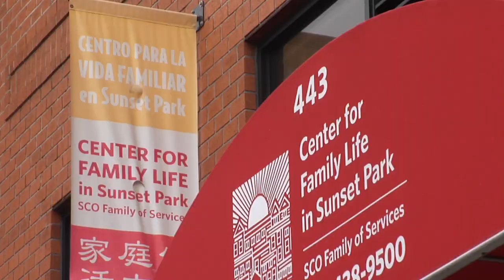Safeguarding Children of Vulnerable Immigrant Parents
Co-founded by two Sisters of the Good Shepherd, the Center for Family Life is developing a foster care network for children of immigrant parents, in the event they are deported. Our Konrad Aderer speaks with a prospective host family and the Center's director, who is seeking more families for the program.